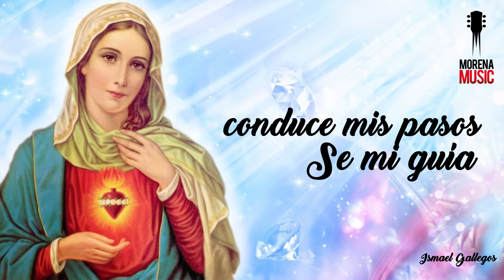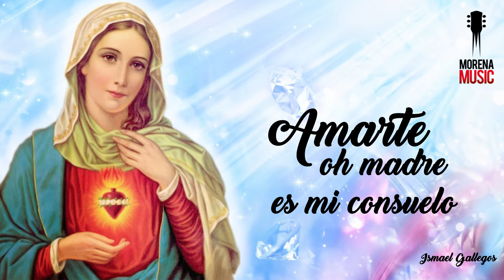Ave Maria (Video Letra Oficial) Ismael Gallegos